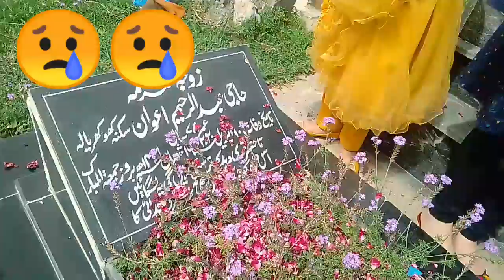Eid 1st Day🎉👍vlog